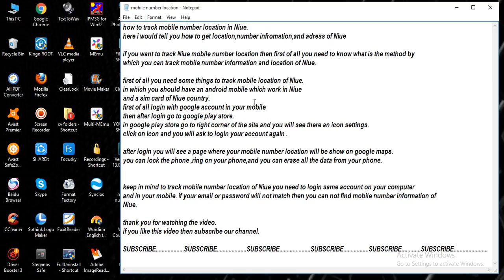track mobile number location in Niue [ tech ]